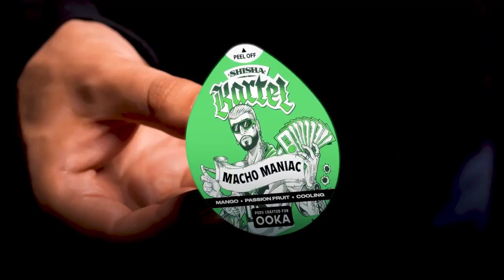OOKA: How to use your pods | Dherick Montenegro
OOKA - Rewrite the rules - Shisha without charcoal in 5 Minutes
Experience the ultimate shisha with style and convenience. Whether you're on the go or at home, OOKA is your perfect companion.